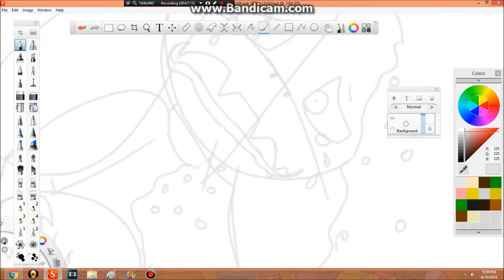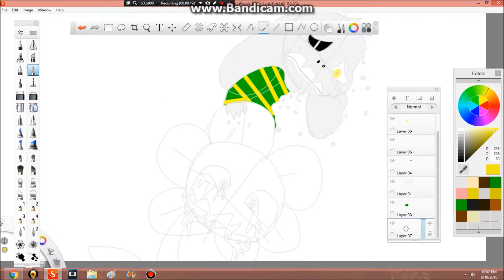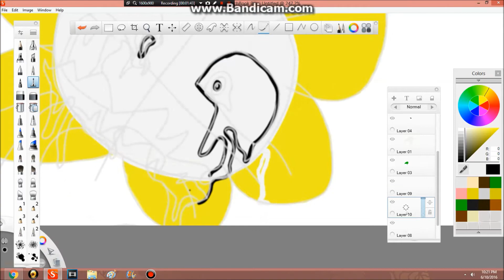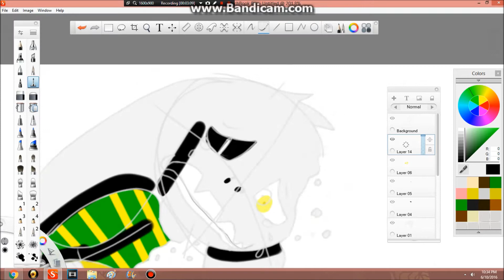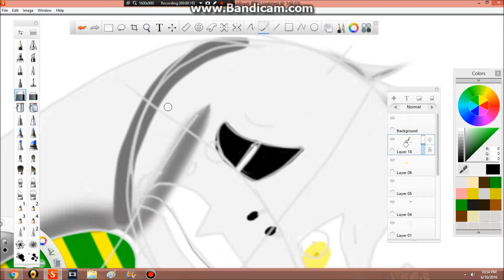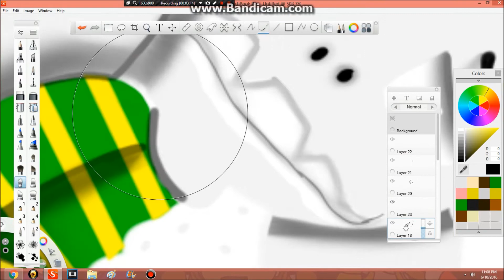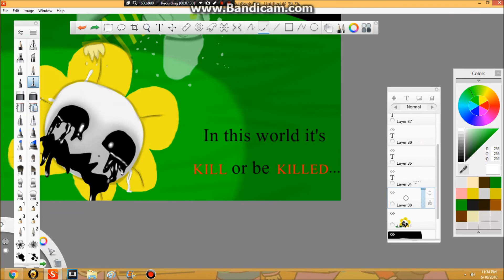In this world its KILL or be KILLED... (Undertale speedpaint)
The songs used in the speed paint are Floweytale | Undertale Song | Groundbreaking [Violent Version] and UNDERTALE FLOWEY SONG "I Am Flowey" by TryHardNinja. Finished art